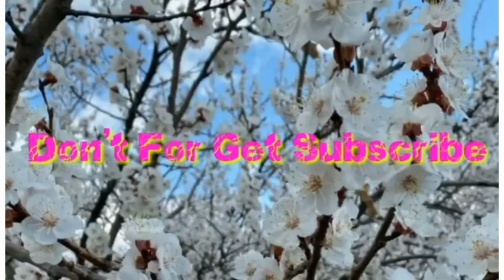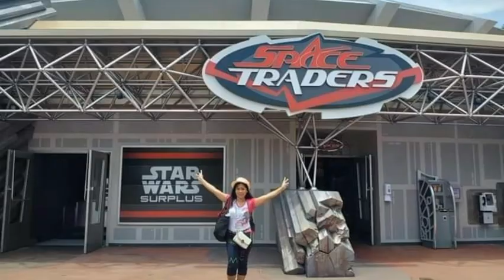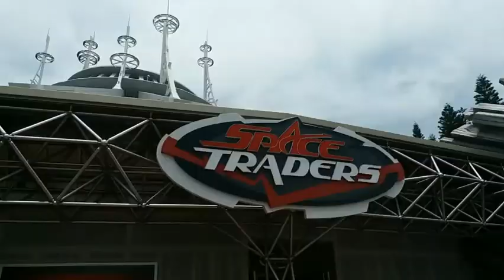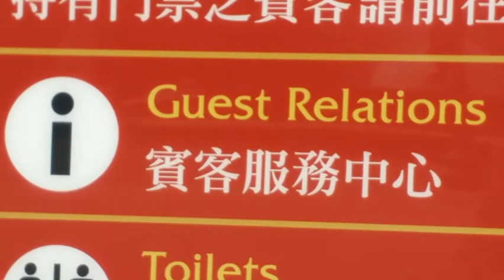Walang sawang pamamasyal sa Disneyland Hong Kong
adventure in Disneyland Hong Kong